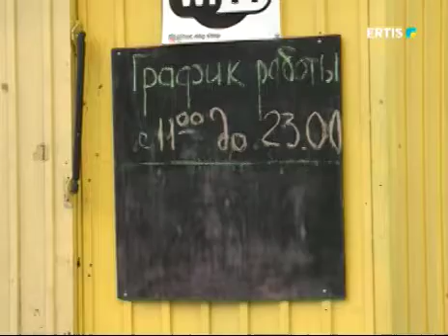ЗАҢСЫЗ ДҮҢГІРШЕКТЕРМЕН КҮРЕС ЖҮРГІЗІЛУДЕ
Павлодарда жабайы сауда нүктелері мен заңсыз қойылған дүңгіршектерге қарсы күрес жүргізілуде. Мамандардың айтуынша, жабайы сауда жайлаған орындарда қарапайым санитарлық нормаларының өзі сақталмайды.  Сондықтан тексеру шарасын  өткізген  құзырлы органдар заңға бағынбаған тұлғаларға айыппұл салып, кейбірінің жұмысын мүлдем тоқтатуға да мәжбүр. Кезекті рейдке арнамыздың тілшісі қатысып қайтты. Жаппай күрес жүргізілгенімен Павлодарда әлі де жабайы сауда-саттық орындарының жұмысы қызып тұр. Мамандар заңсыз саудаға әуелі халықтың өзі тосқауыл болуы қажет дейді. Өйткені, арнайы сапа кепілдемесі жоқ тауарлар адам өміріне қауіп төндіруі мүмкін. Павлодар қалалық әкімдігі жанынан құрылған арнайы жұмыс тобы заңсыз қойылған дүңгіршектермен де күрес жүргізуде. Сала мамандары павильондардың көбі рұқсат етілмеген жер телімдерінде орналастырылғанын алға тартуда. Дүңгіршек иелеріне заңға қайшы  әркеттері туралы тиісті органдар тарапынан ескерту  жасалынған. Ал өз еркімен жұмысын тоқтатпаған дүңгіршектер арнайы техникамен алынуда.